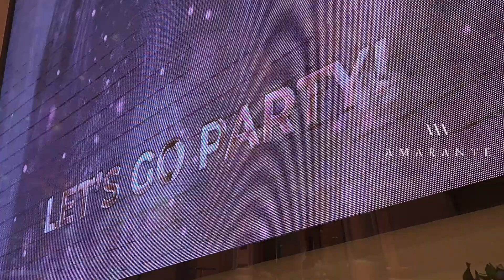AMBIENTES FIESTA DE XV EN ALVEAR ICON!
🇦🇷 Buenos Aires, Argentina 📍 Organizando y Musicalizando otro gran evento!